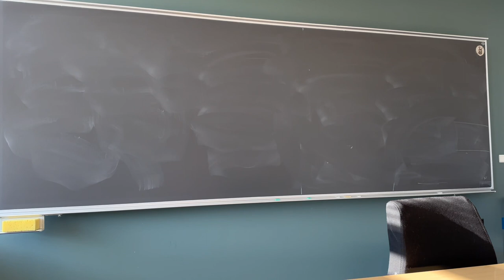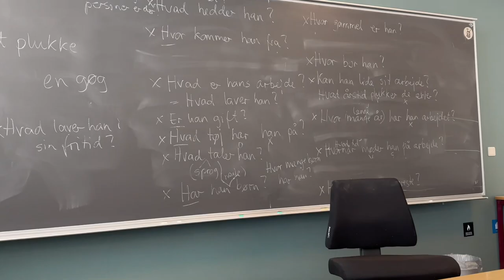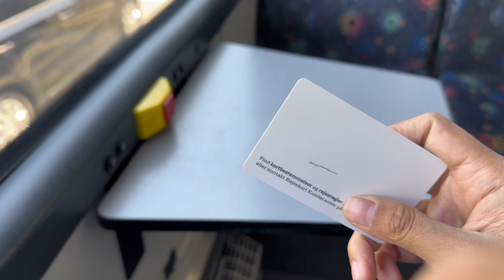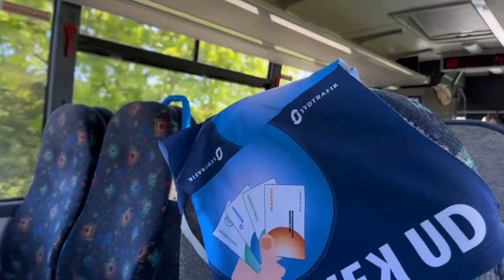GRILLED AT LARO WITH SABONOT NI AYA!MGA KAKLASE KO SA SCHOOL PAKITA KO!KUNIN NATIN SI AYA SA DAYCARE